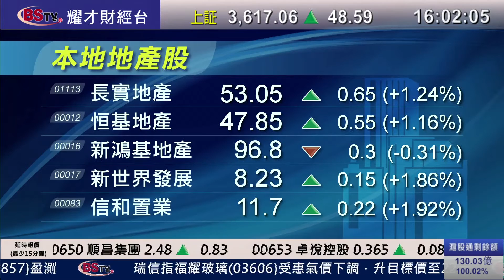耀才財經台 全日總結 曾小如 郭思治﹣恒指全日大升311點重上22500點，成交668億